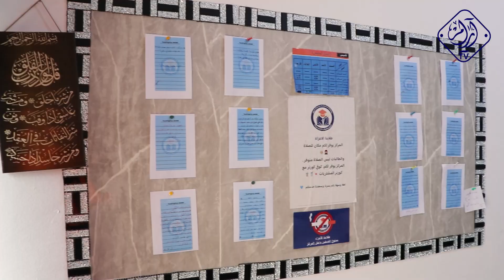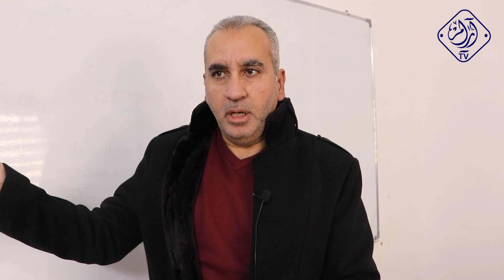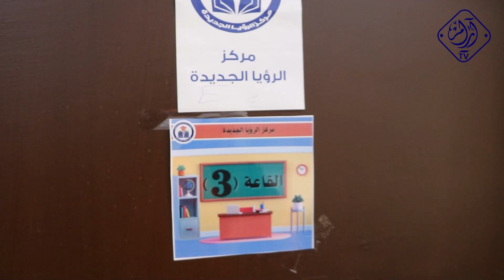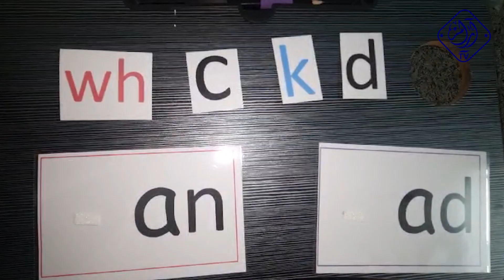مركز الرؤيا الجديدة - خطوات أردنية